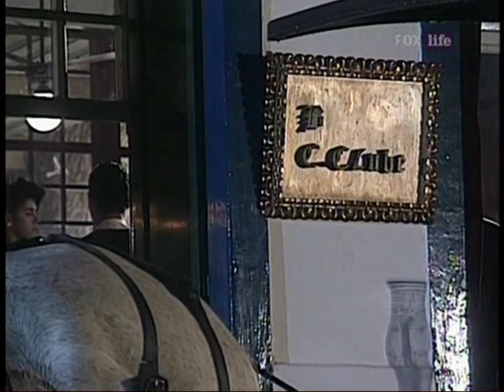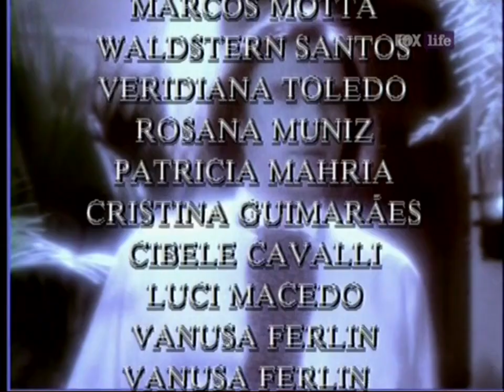O Direito De Nascer 41